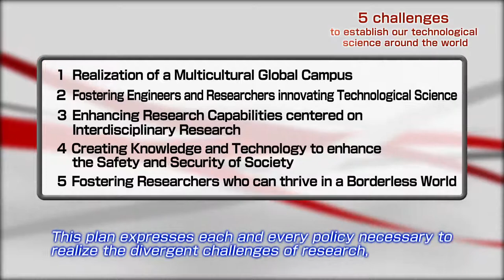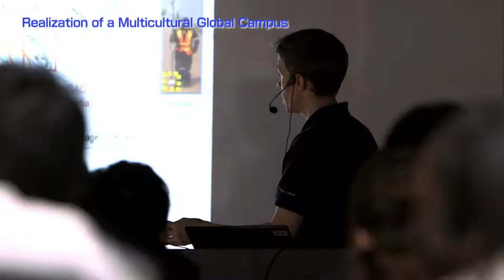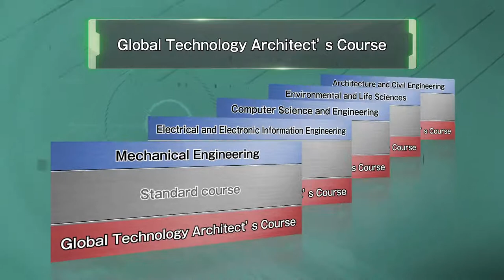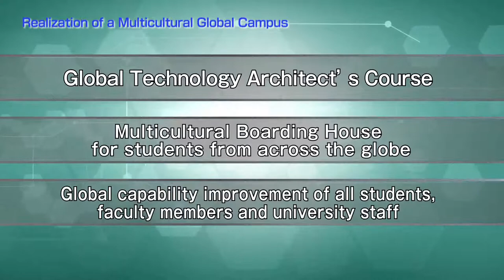5 challenges to establish our technological science around the world 1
Realization of a Multicultural Global Campus